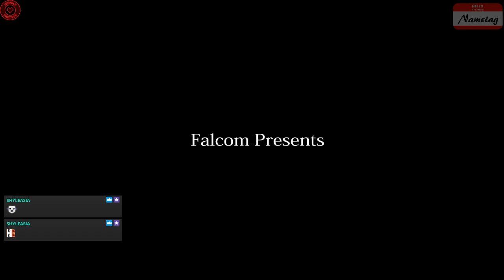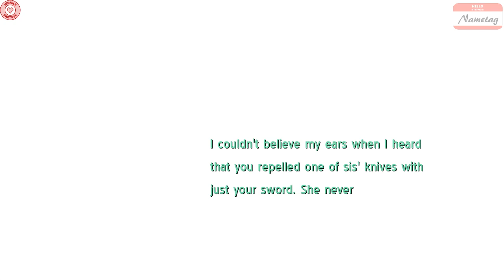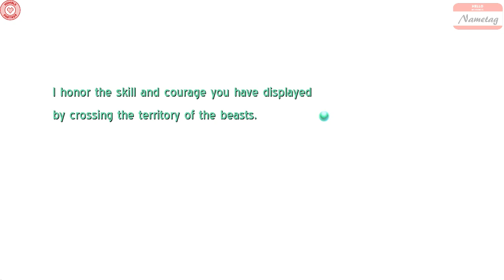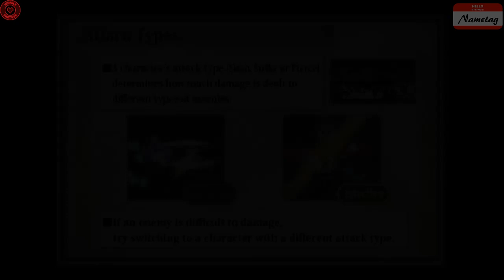Ys: Memories of Celceta playthrough Part 1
Time for a change in gears again.  It's time to head back to Ys.  We're up to Ys IV this time, kinda.  It's actually a weird one as this game was released even after Ys Seven, and is the third game that takes place in the "Ys IV" timeline.  There were two other games given the "Ys IV" title, but this release was designed to retcon them out.  The other two were only released in Japan anyway, so it doesn't really effect overseas players, and it is nice that they actually did release something for us.  I'm not entirely sure the story behind the change, should look into that.

Being a newer release (originally released in 2012), it has a significantly improved, or at least different, engine than the Ys VI engine that Origins and the remake of Ys III used.  Which may end up jarring when we get back to those.  Is the engine better?  Time will tell.  But I already like a lot of what this game does.  We have a dodge, damage mitigation.  We have party members, more weapons and armor available, apparently a more in depth system of crafting and the like.  And the story hook, we're being hired to map a dangerous area, is actually a rather interesting one.  I think I can like this game a whole lot.